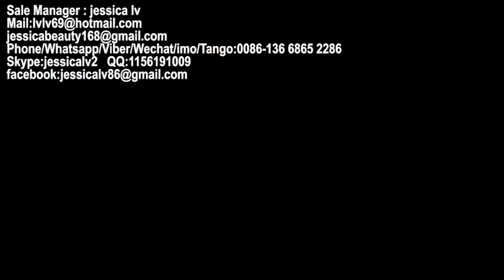PS foam fast food box machine,PS fast food box machine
Sale Manager : jessica lv
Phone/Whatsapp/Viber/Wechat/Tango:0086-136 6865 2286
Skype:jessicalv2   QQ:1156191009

Product Type: Pulp Tableware Machine
Processing Type: Pulp Molding Machine
Place Of Origin: Shangdong, China
Approval: CE
Warranty: 12 Monthes
Platen size: 1350*1250 mm /1550*1250  mm
advantages :
1. Raw material: virgin fiber, wood pulp, grass pulp, bamboo pulp or bagasse pulp or straw pulp
2. Automation: Fully-automatic control
3. Quality standard: CE
4. 100% environmentally production process.
5. Engineers available to service machinery overseas
process:

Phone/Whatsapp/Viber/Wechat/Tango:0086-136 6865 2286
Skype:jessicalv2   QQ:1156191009